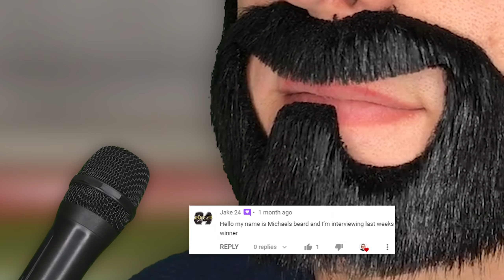CHAOS ERUPTS AT TALLADEGA // NASCAR '14 Season Ep. 10